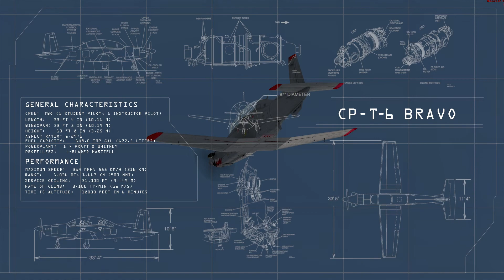Combat Pilot Trailer [HD]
Combat Pilot Trailer